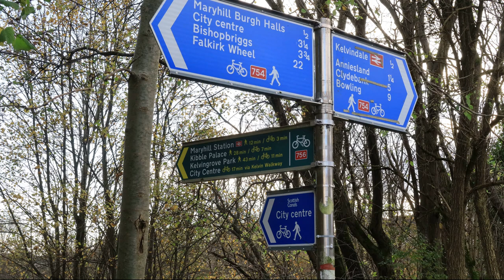Stockingfield junction and Maryhill basins & The last swan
The new Stockingfield bridge and the last swan at the Maryhill basins
The official opening of the Stockingfield Bridge is on the 3rd of December see details